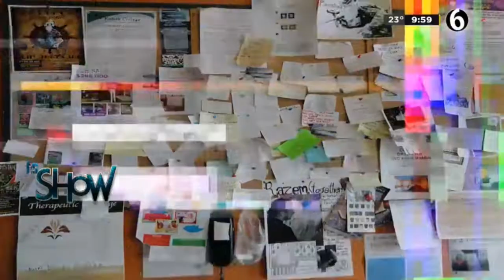Ruby gonzalez 2020 02 04